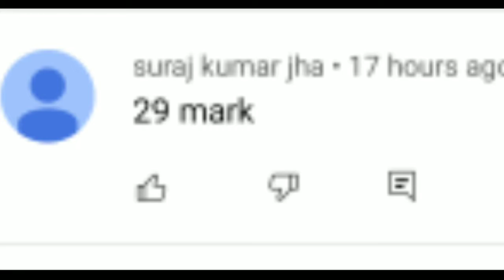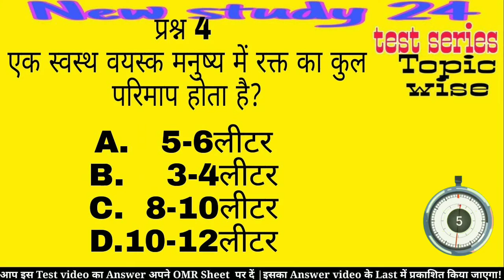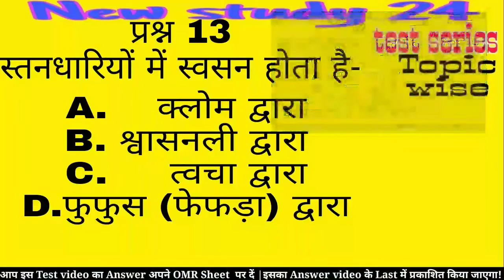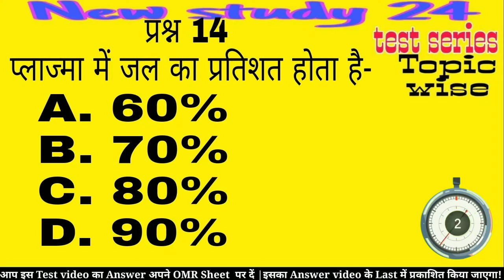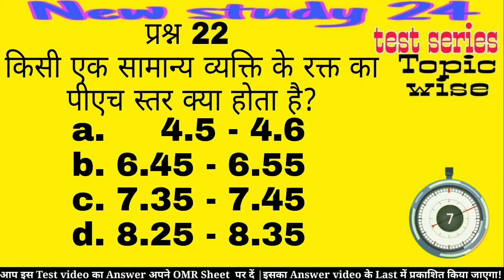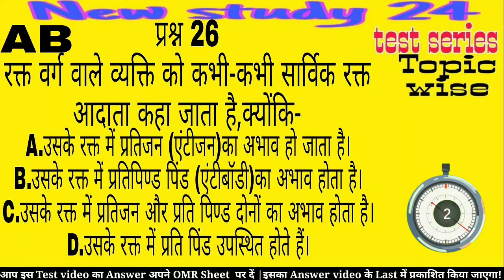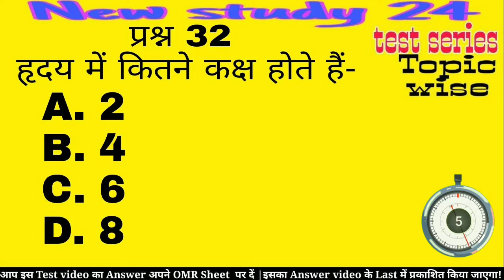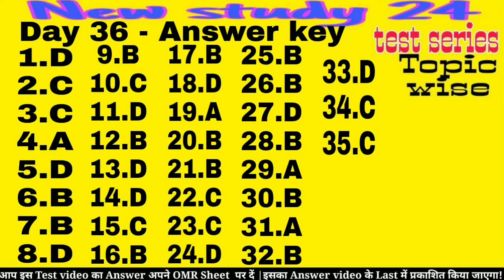श्वसन तंत्र एवं परिसंचरण तंत्र | RESPIRATION SYSTEM | CIRCULATORY SYSTEM| 67th BPSC |Test Video 2021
Today
In this test video explained the Respiration&Circulatory_System

श्वसन तंत्र
परिसंचरण तंत्र
रक्त
BPSC 67th,
67thBPSC video,
67th BPSC crash coarse